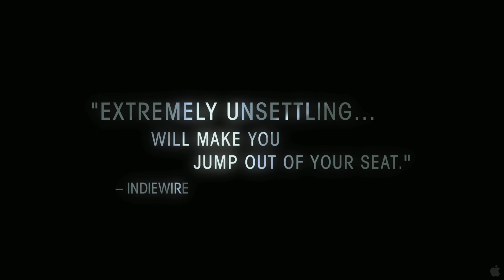Citadel (2012)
Citadel tells the story of widower and single father Tommy Cowley, a man inflicted with chronic agoraphobia since the day his wife was attacked. He was unable to protect her. He lives in Edenstown, the council estate from hell. Here he finds himself terrorized by a gang of syringe wielding feral children, who are intent on taking his baby daughter. With the help of a kind Nurse and a renegade Priest, Tommy learns the nightmarish truth surrounding these hooded children. He also learns that to be free of his fears, he must finally face the demons of his past and enter the one place he fears the most - The abandoned Tower block known as the Citadel